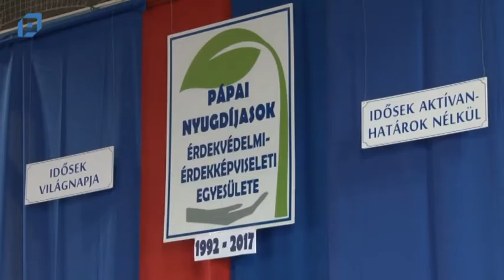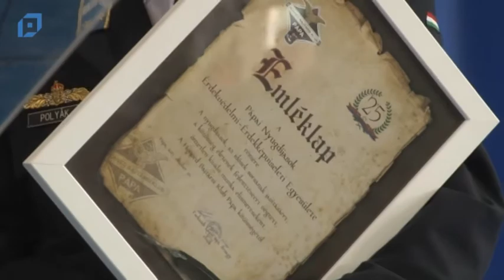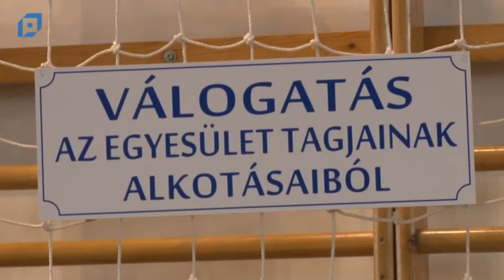VTV Pápa Híradó, 2017.10.09. Hétfő